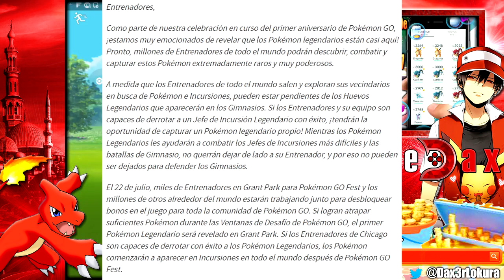ESTE NUEVO TRAILER DE Pokemon GO ¡MUESTRA LAS INCURSIONES LEGENDARIAS! +COMUNICADO OFICIAL NIANTIC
ESTE NUEVO TRAILER DE Pokemon GO ¡MUESTRA LAS INCURSIONES LEGENDARIAS! (Lugia, Zapdos, Moltres, Articuno, Ho-ho) by PokeDax

**Datos de interés:
Música del Video: Distrion & Alex Skrindo - Lightning
[Distrion]

Video: LOS POKEMON LEGENDARIOS SE MUESTRAN POR PRIMERA VEZ EN Pokemon GO ¡NUEVO TRAILER DE NIANTIC!